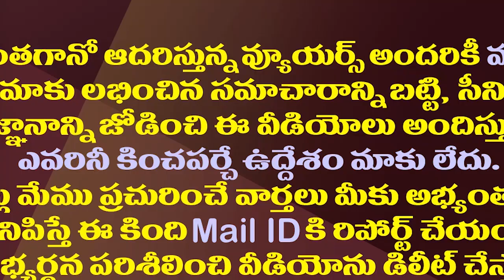చంద్రబాబు పర్యటన వేళ తూర్పు టీడీపీలో ట్విస్ట్ లు||Twists in East TDP during Chandrababu's visit